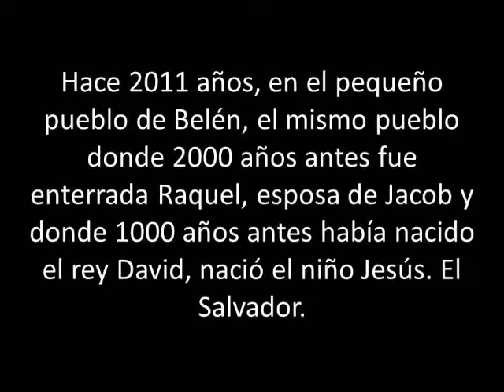Feliz Navidad 2011 a todos mis amigos y amigas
Slideshow con el tema "Ya llegó el niño Dios", cantado por Ilan Chester; y fotos de mis amigos y amigas.